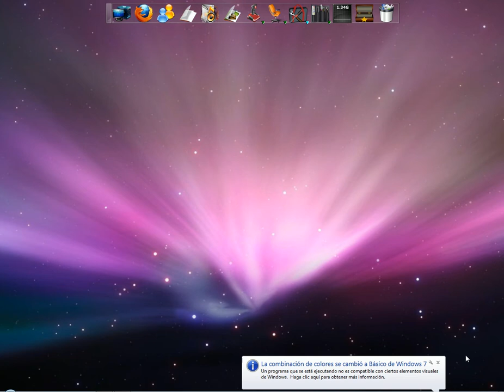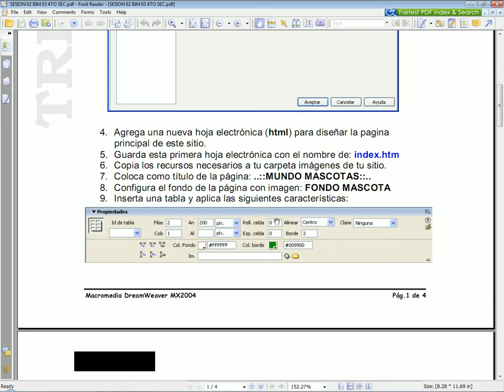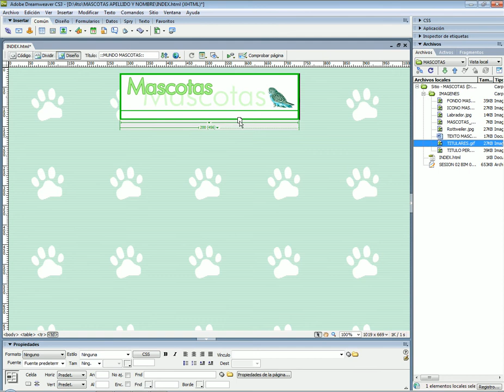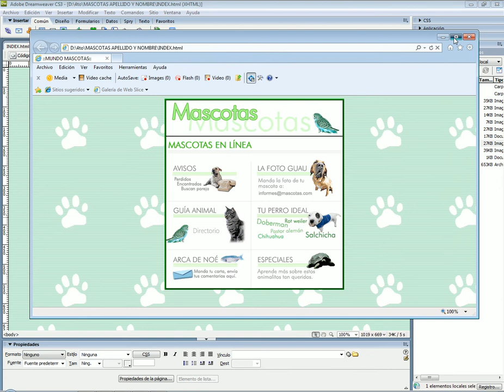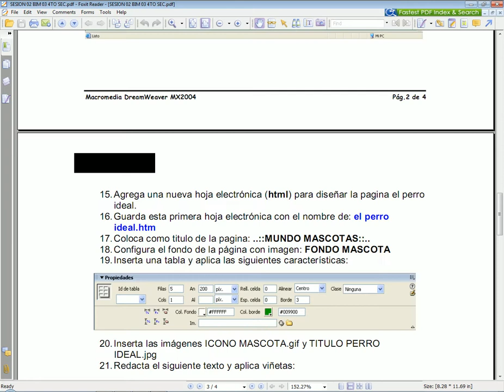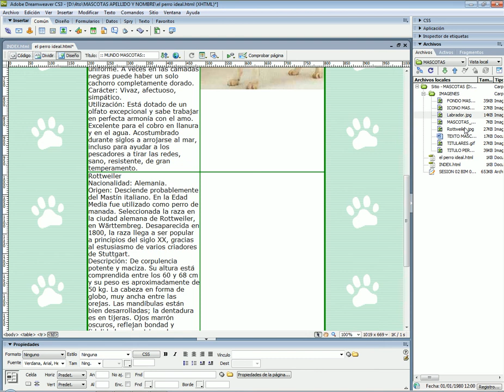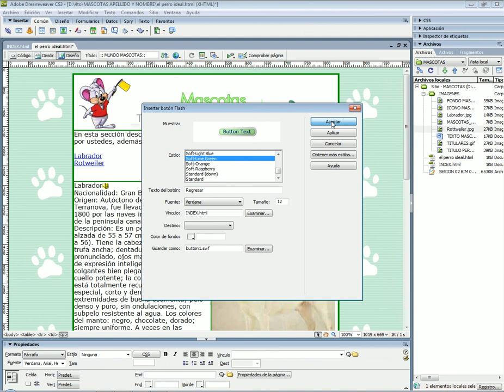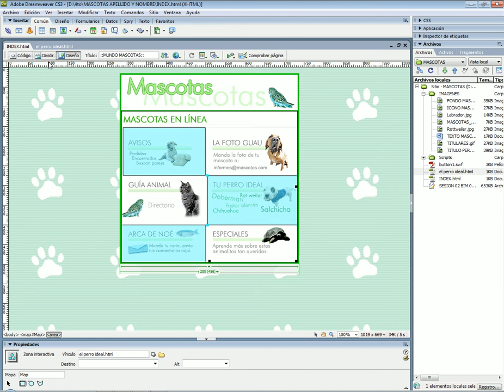DreamWeaver - WebMascotas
Creación de Páginas Web Sencillas
Carpeta de trabajo: